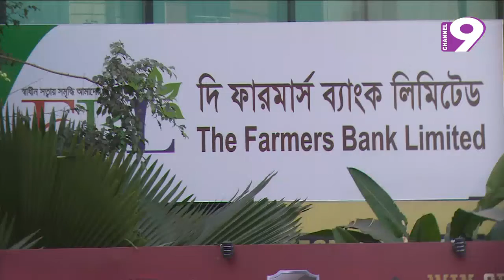ব্যাংকখাত নিয়ে গণমাধ্যমের দাবি সত্য নয় : এবিবি